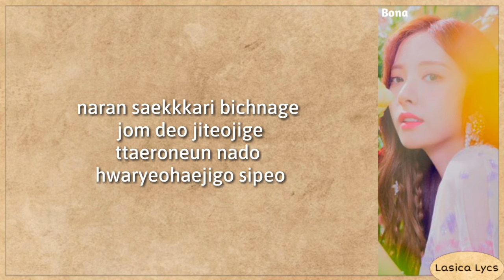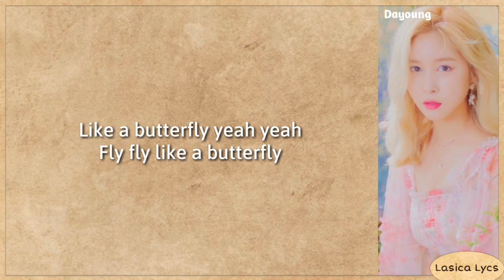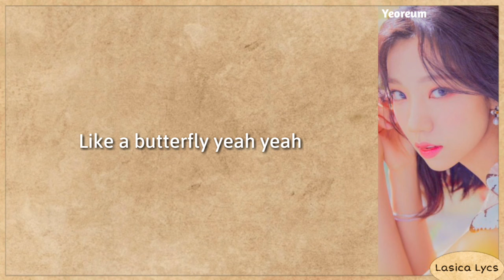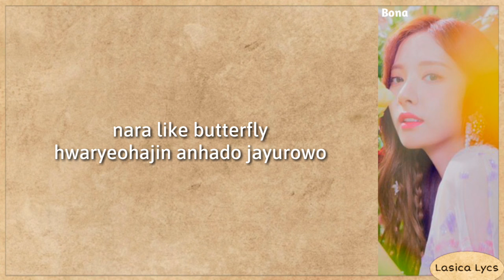WJSN (우주소녀) - BUTTERFLY (Easy Lyrics)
The song and the picture are all belongs to Starship Entertainment